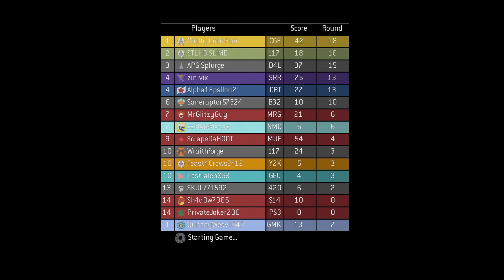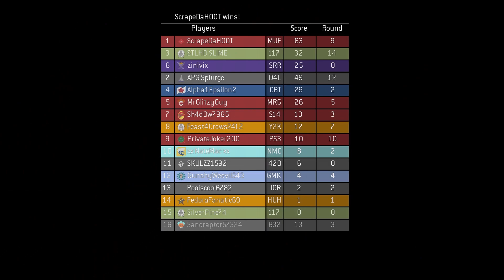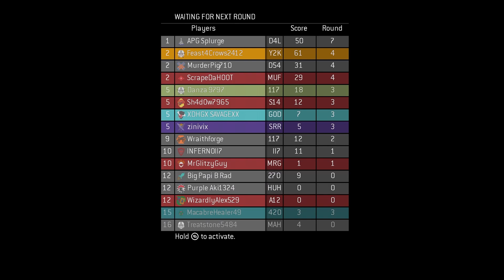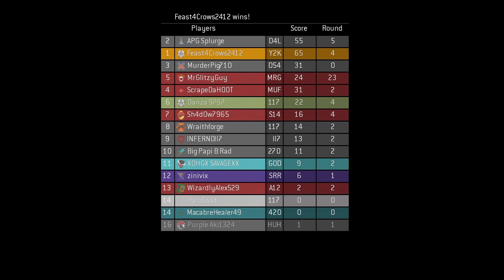Halo 3 MCC Clogged On Toilet & Fat Kid (Xbox Series X)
Clogged & Fat Kid